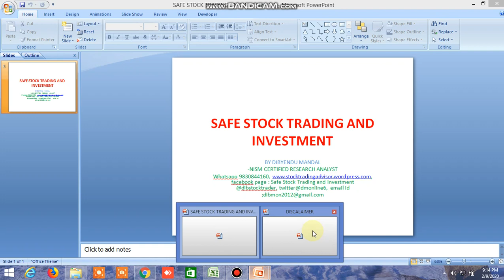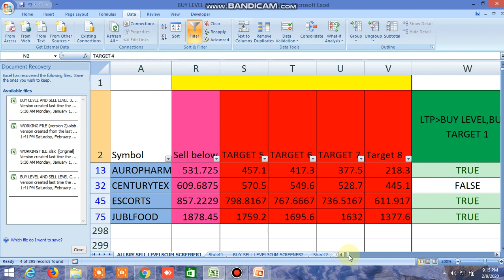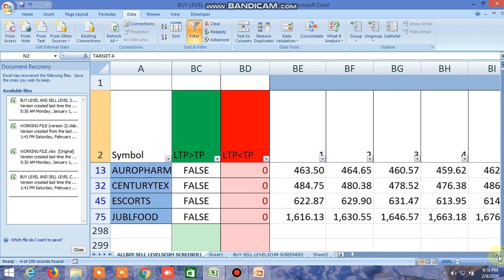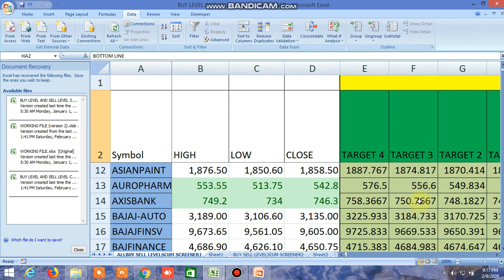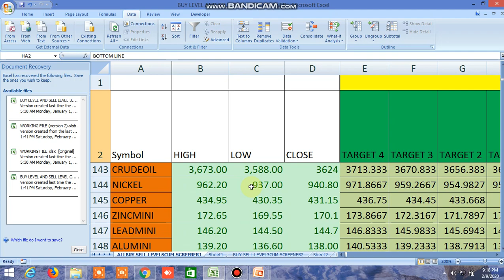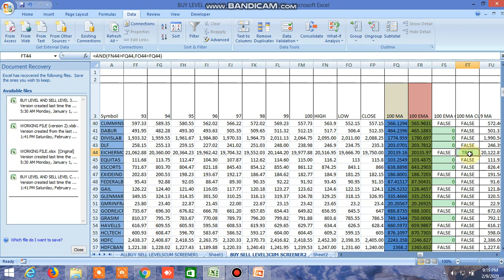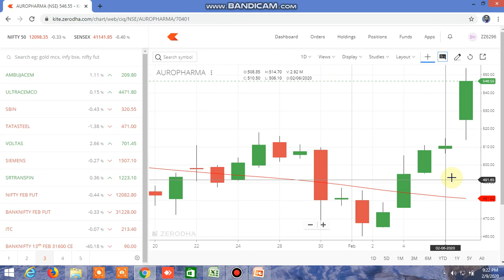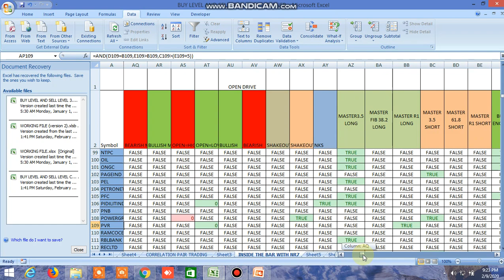BUY SELL LEVEL, 100 DMA STRATEGY, INSIDE THE BAR, NR4, NR7, CANDLESTICK PATTERN 10.02.2020